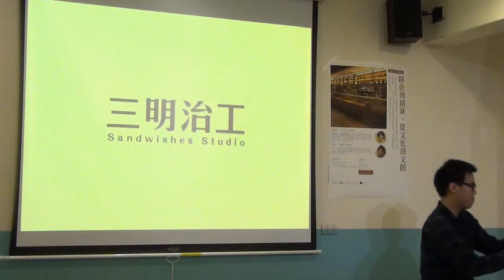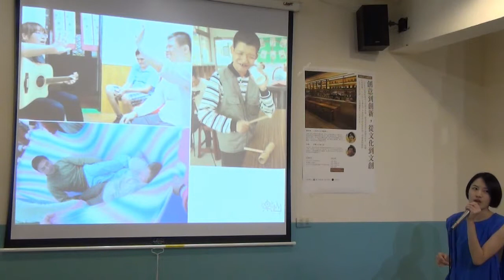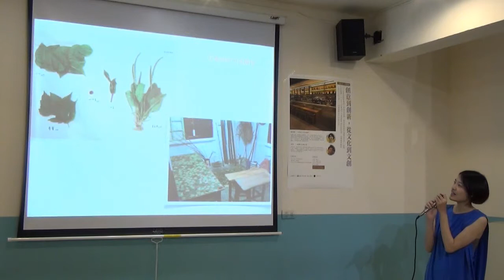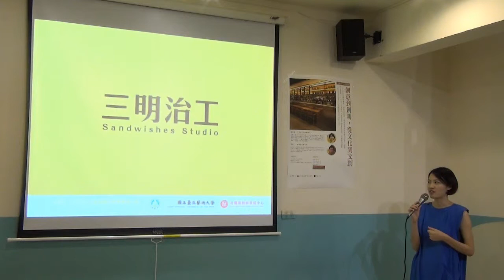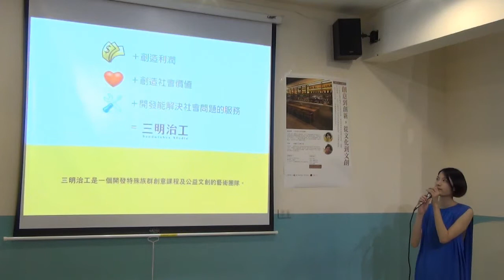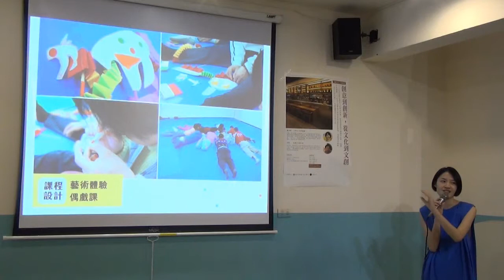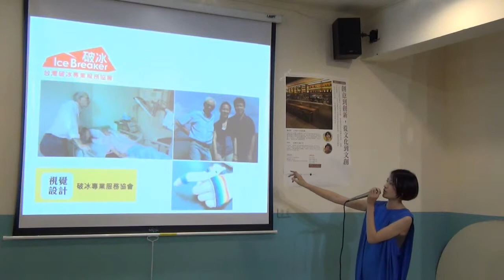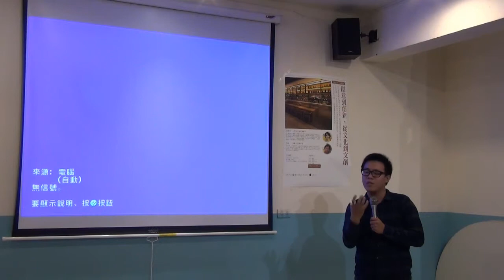臺大創聯會 x 交點 - 謝若琳 - 當公益文創遇到社會企業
臺大創聯會 x 交點 -
謝若琳 - 當公益文創遇到社會企業